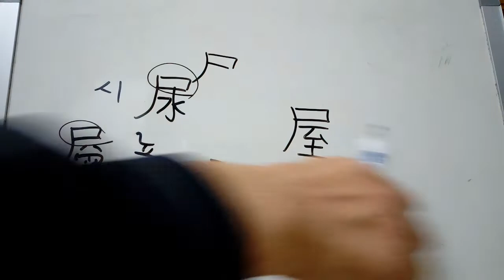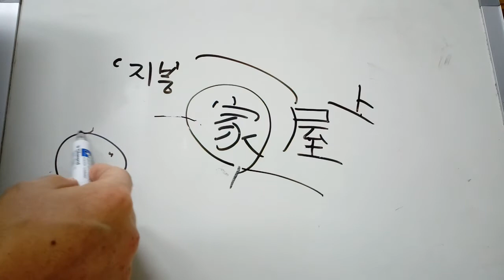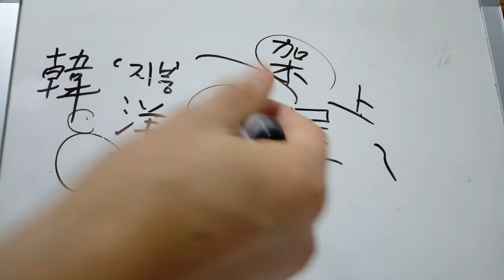5급 배정한자 60 : 屋 집 옥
屋 집 옥
* 주검 시 + 이를 지. 尸(주검 시)가 있지만, 여기서는 주검과는 관계없음. 尸는 꼭 죽은 시체에만 쓰이는 것이 아니고, 사람과도 관련되어 쓰이고, 사람이 사는 집과도 관련되어 쓰인다. (참고로 至 는 화살이 땅에 이른다고 하여 ‘이를 지’) 그래서 屋은 사람이 이르러서 사는 집아라고 하여 ‘집 옥’. (‘지붕’의 뜻도 있다)
* 屋上옥상-지붕의 위. 家屋가옥-사람이 사는 집. 韓屋한옥, 洋屋양옥. 社屋사옥-회사의 건물(회사의 주요 업무를 보기 위한 사무실이 있는 건물). 屋上架屋옥상가옥-지붕 위에 지붕을 거듭 얹는다는 뜻으로, 물건이나 일을 무의미하게 거듭함을 비유적으로 이르는 말. 屋上屋옥상옥).
* 주검 시(屍體시체), 오줌 뇨(路上放尿노상방뇨) / 층 층(層階층계), 집에비샐 루(漏에서 ⺡이 없는 것). 샐 루(漏水누수), / 쥘 악(握手악수).